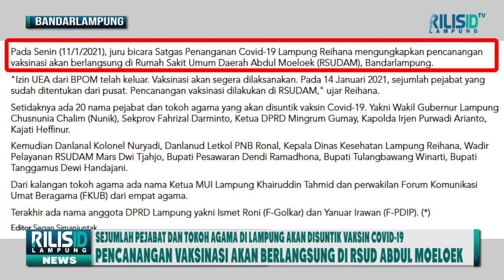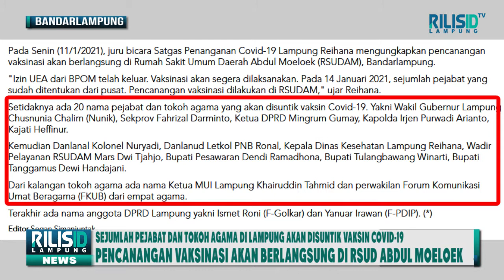Sudah Terkonfirmasi Positif Covid-19, Danrem 043/Gatam Tak Jadi Divaksin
RILIS.ID TV - Bandarlampung, Sejumlah pejabat dan tokoh agama di Lampung akan disuntik vaksin Covid-19 pada esok hari, Kamis (14/1/2021).

Dari daftar yang diterima Rilislampung, salah satu pejabat yang akan menerima vaksinasi adalah Komandan Korem (Danrem) 043/Gatam Brigjen TNI Toto Jumariono.

Namun ternyata, Danrem Toto Jumariono menyatakan bahwa dirinya tidak bisa disuntik vaksin karena sudah terkonfirmasi positif Covid-19 beberapa waktu lalu.

"Secara teori, katanya yang sudah terkonfirmasi (Positif Covid-19), sudah punya imun. Saya malah udah diminta untuk (memberikan) plasma, untuk rekan-rekan yang belum pernah terkonfirmasi," kata Toto kepada awak media di Makorem 043/Gatam, Rabu (13/1/2021).

Toto pun menyatakan kesiapannya untuk memberikan plasma kepada warga yang belum pernah terinfeksi positif virus corona.

"Mungkin saya akan diminta plasmanya, untuk memberikan kekebalan. Jadi ada untungnya juga yang sudah terkonfirmasi, apalagi sudah fit begini," katanya.

Pada Senin (11/1/2021), juru bicara Satgas Penanganan Covid-19 Lampung Reihana mengungkapkan pencanangan vaksinasi akan berlangsung di Rumah Sakit Umum Daerah Abdul Moeloek (RSUDAM), Bandarlampung.

"Izin UEA dari BPOM telah keluar. Vaksinasi akan segera dilaksanakan. Pada 14 Januari 2021, sejumlah pejabat yang sudah ditentukan dari pusat. Pencanangan vaksinasi dilakukan di RSUDAM," ujar Reihana.

Setidaknya ada 20 nama pejabat dan tokoh agama yang akan disuntik vaksin Covid-19. Yakni Wakil Gubernur Lampung Chusnunia Chalim (Nunik), Sekprov Fahrizal Darminto, Ketua DPRD Mingrum Gumay, Kapolda Irjen Purwadi Arianto, Kajati Heffinur.

Kemudian Danlanal Kolonel Nuryadi, Danlanud Letkol PNB Ronal, Kepala Dinas Kesehatan Lampung Reihana, Wadir Pelayanan RSUDAM Mars Dwi Tjahjo, Bupati Pesawaran Dendi Ramadhona, Bupati Tulangbawang Winarti, Bupati Tanggamus Dewi Handajani.

Dari kalangan tokoh agama ada nama Ketua MUI Lampung Khairuddin Tahmid dan perwakilan Forum Komunikasi Umat Beragama (FKUB) dari empat agama.

Terakhir ada nama anggota DPRD Lampung yakni Ismet Roni (F-Golkar) dan Yanuar Irawan (F-PDIP). (*)